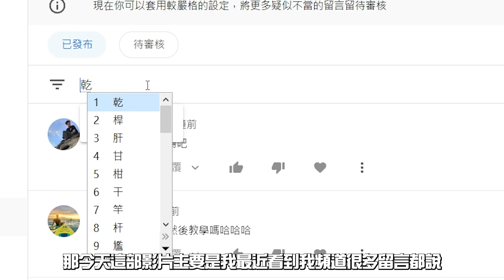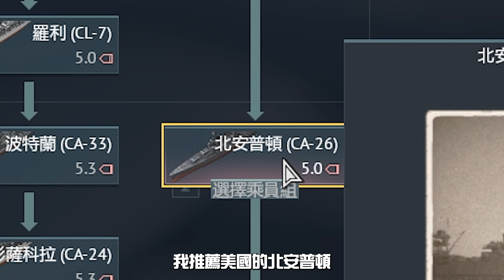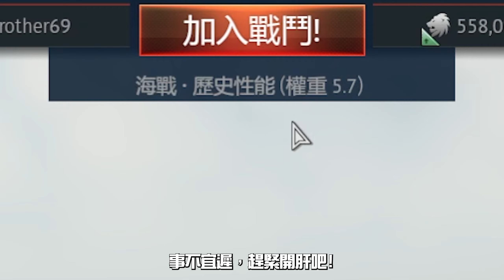【戰爭雷霆 War Thunder】我花了X小時肝出一整條科技樹! | 海戰完整攻略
我有把等待時間都算進去，所以不是只有遊戲中的時間~
:也歡迎留言想看的載具，我會盡量出給大家的
:加DC群一起玩遊戲